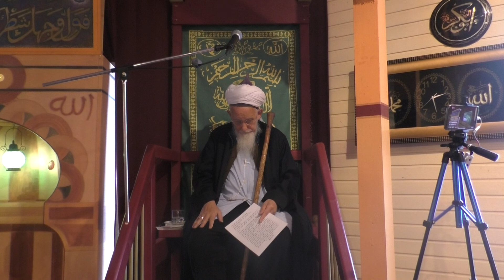Leave One Forbidden Thing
Juma Khutba Sheikh Hassan at the Friday prayers on 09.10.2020 in the Sufi Dergah Osmanische Herberge Kall, Germany. The Believer wants spiritual openings. But Allah is not opening for someone who is sinning, because if He is opening, there is a trust. That can only be given to someone who is trustworthy.